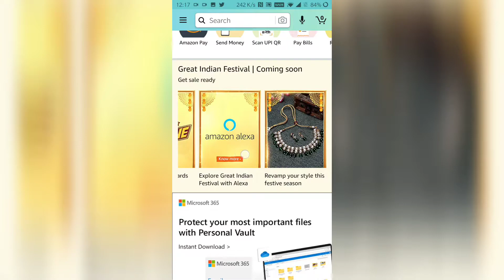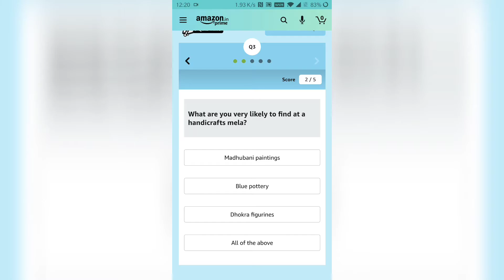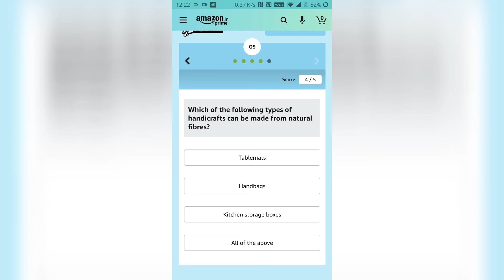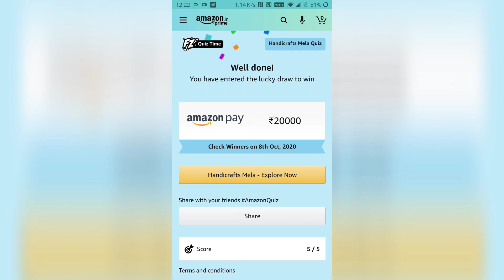Amazon Handicrafts Mela Quiz Answers | Prize 20,000₹ | 05 Winners| 30 Sep 2020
A New Amazon quiz is live called “Amazon Handicrafts Mela Quiz”. Get your answers for today’s Amazon Handicrafts Mela Quiz answers and you can win exciting prizes for free. Today’s Amazon Handicrafts Mela Quiz prize is 20,000₹. We get answers for your daily amazon quiz so that you can increase your chances of winning increases.

Amazon Handicrafts Mela Quiz Answers: Play the Amazon Quiz Before: 07-Oct
Which Amazon program Offers authentic handlooms and handicrafts by Indian artisans?
Amazon Karigar

What are Banarasi sarees known for?
Zari Work

What are you very likely to find at a handicrafts mela?

In which of these Indian states is the Ajrakh art form widely practiced?
Bhuj

Which of the following types of handicrafts can be made from natural fibers?